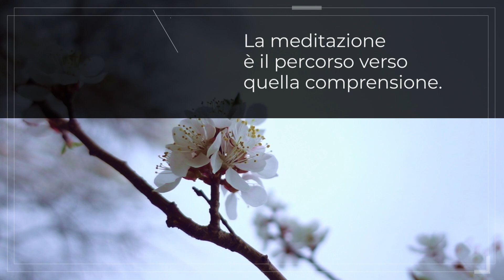OSHO: A Course in Meditation (Italian) - Corso di meditazione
OSHO – “Corso di meditazione” – Risvegliare la consapevolezza in 21 giorni.

Un percorso suddiviso in 21 sessioni, con una pratica quotidiana specifica per ogni giornata, ideato per chi aspira a riconnettersi o a rafforzare la percezione della propria consapevolezza.

Il Corso si basa sull’esperienza personale e diretta del mistico contemporaneo Osho, un raro Maestro di Realtà che al risveglio della consapevolezza ha dedicato la propria vita. E sollecita l’attivazione di un proprio laboratorio interiore, suggerendo strategie meditative facili da includere nella propria vita quotidiana.